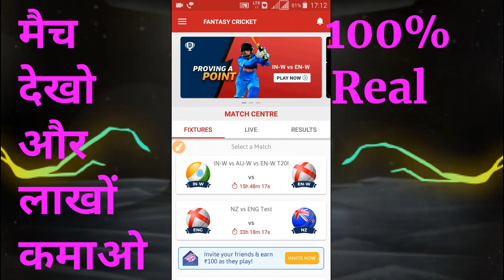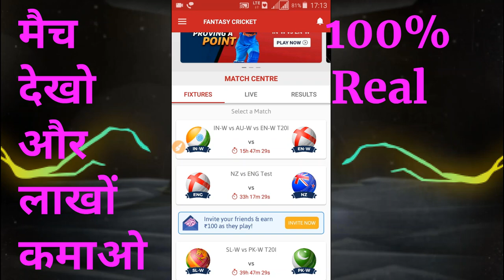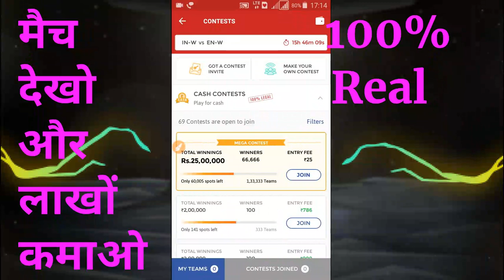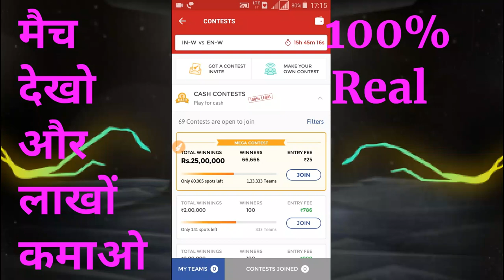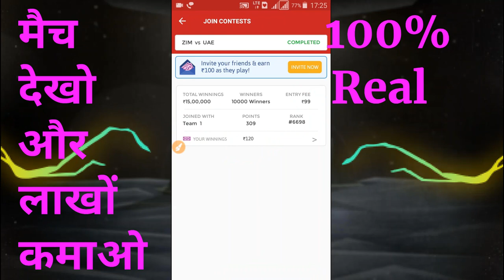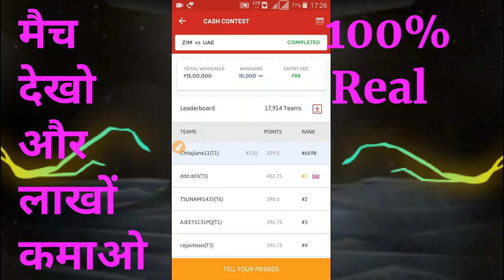Earn Money / How to Use Dream11 / Earn Money By Just Watching Live Matches / Dream11 Full Details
Hello Friends

फोन पर Cricket खेल कर लाखों कमाने का मौका ( पूरी जानकारी )

धन्यवाद